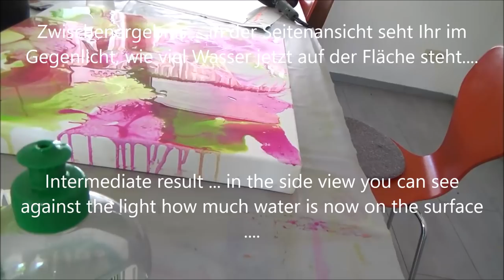Acrylmalerei Schütten und Föhnen, Acrylic painting Pour and Blow Dry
Pouring - einmal anders: nur mit Wasser und etwas Acrylbinder - und ohne Unmengen von Farbe zu verschwenden - fast alles bleibt auf der Leinwand! Eine spannende Angelegenheit und super einfach!
Pouring - in a different way: only with water and some acrylic binder - and without wasting a lot of paint - nearly all the paint stays on the canvas! An exciting experience and super easy!